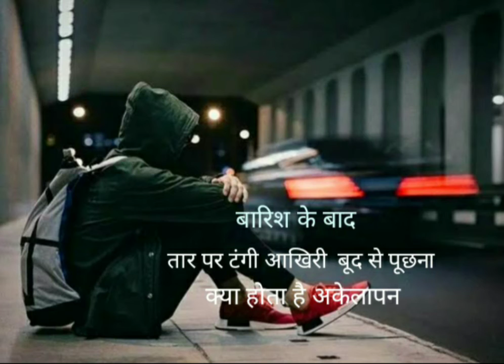Baarish Yaariyan /# song status